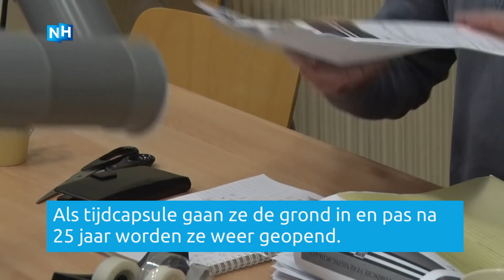Blokkerse tijdcapsules de grond in: "Ik heb geschreven dat ik trots op ze ben"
Tientallen inwoners uit Blokker hebben gisteren hun 'tijdcapsule' ingeleverd bij de vereniging Historisch Blokker. Zo'n honderd kokers, gevuld met wensen en gedachten, gaan de grond in en worden pas over 25 jaar weer opengemaakt. Meer info